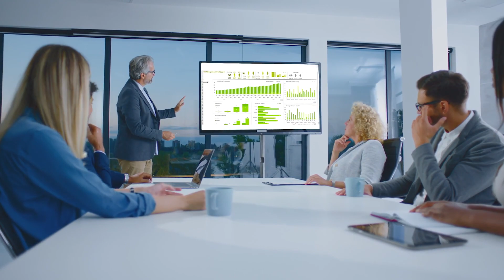Budowa i Zarządzanie DZIAŁEM SPRZEDAŻY | Wstęp do Kursu | ▶strefakursow.pl◀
🚀Czy jesteś gotowy, by przekształcić swój dział sprzedaży w prawdziwą maszynę do generowania przychodów? Nasz kurs online "Budowa i Zarządzanie Działem Sprzedaży od Podstaw" to klucz do sukcesu dla każdego menedżera sprzedaży pragnącego maksymalizować efektywność swojego zespołu.

📈Czego się Nauczysz:
➡️Rekrutacja Skutecznych Handlowców: Opanuj techniki wyławiania najlepszych talentów, aby Twój dział sprzedaży był pełen gwiazd
➡️Współpraca Interdyscyplinarna: Dowiedz się, jak efektywnie organizować współpracę sprzedawców z innymi działami firmy, by zwiększyć wydajność
➡️Ustalanie Celów Sprzedażowych: Naucz się ustalać realistyczne cele sprzedażowe, które zmotywują zespół i przyczynią się do wzrostu firmy
➡️Motywacja Zespołu: Zdobądź wiedzę o różnorodnych metodach motywowania handlowców do przekraczania własnych ograniczeń
➡️Controlling Sprzedaży: Poznaj metody monitorowania wyników sprzedaży i wykorzystania KPIs, by prowadzić zespół do sukcesu
➡️Feedback i Komunikacja: Opanuj sztukę udzielania efektywnego feedbacku, który inspiruje i prowadzi do poprawy wyników
➡️Zarządzanie Talentami: Zrozum, jak zarządzać talentami w zespole, by maksymalizować ich potencjał
➡️Technologie Wspierające Sprzedaż: Zaktualizuj swoje procesy sprzedażowe o najnowsze technologie, by przewyższyć konkurencję

🔥Korzyści z Nauki Budowy i Zarządzania Działem Sprzedaży:
- Umiejętność Kreowania Elity Sprzedażowej: Naucz się, jak przekształcić zwykły dział sprzedaży w elitarny zespół handlowców
- Wzrost i Rozwój Biznesu: Wykorzystaj sprawdzone metody do zwiększenia sprzedaży i wzrostu Twojego biznesu
- Przywództwo i Komunikacja: Zdobądź umiejętności zarządzania i komunikacji, kluczowe dla każdego lidera sprzedaży
- Innowacyjność w Sprzedaży: Wyprzedzaj konkurencję dzięki zastosowaniu najnowszych technologii sprzedażowych

💼Dołącz do naszego kursu online już dziś i zbuduj dział sprzedaży, który stanie się fundamentem sukcesu Twojej firmy! Odkryj tajniki efektywnego zarządzania i wprowadź swoją firmę na ścieżkę dynamicznego wzrostu!